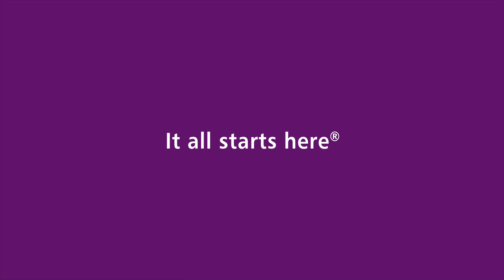Welcome to the NWU School of Music & Conservatory!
The Director of the NWU School of Music, Dr Yvonne-Marié Brand, introduces visitors to the School of Music and Conservatory in Potchefstroom.